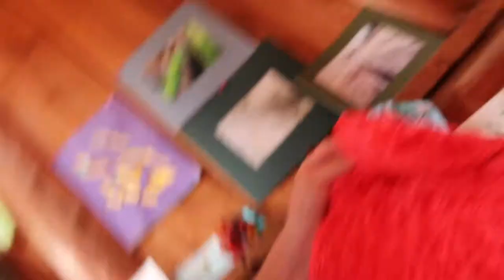TRAMPOLINE VS GIANT TEDDY BEARS!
EXPECT WAY MORE AWESOME TRAMPOLINE VERSUS OVER THE SUMMER!!